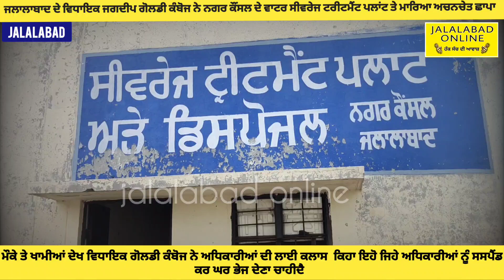ਵਿਧਾਇਕ ਨੇ ਸੀਵਰੇਜ ਟਰੀਟਮੈਂਟ ਪਲਾਂਟ ਤੇ ਮਾਰਿਆ ਛਾਪਾ,ਅਧਿਕਾਰੀਆਂ ਨੂੰ ਪਈਆਂ ਭਾਜੜਾਂ,live...